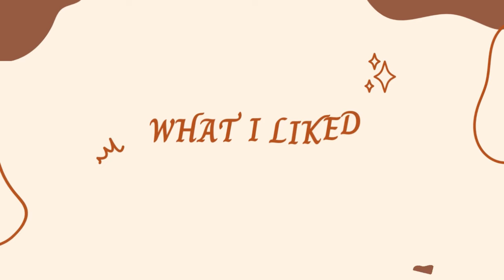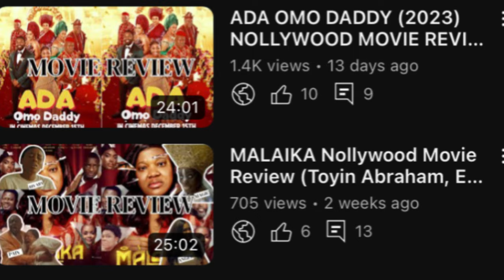1.236 BILLION TICKETS SALES AFTER, Let’s talk about FUNKE AKINDELE’s A TRIBE CALLED JUDAH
A family plans to rob a mall but find armed robbers already inside when they arrive.

A Tribe Called Judah is a 2023 Nigerian film produced by Funke Akindele and starring Funke Akindele, Timini Egbuson, Jide Kene Achufusi, Uzee Usman, Tobi Makinde, Olumide Oworu, Genoveva Umeh, Nse Ikpe Etim, Juliana Olayode, Uzor Arukwe, Fathia Balogun, Yvonne Jegede and many others. The film was released to the cinema nationwide on 15 December 2023. Akindele has said the film is dedicated to her late mother, and draws partially from her mother's life
Source:Wikipedia

she must be obeyed episode 2

Funke Akindele
Timini Egbuson
Jide Kene Achufusi
Uzee Usman
Tobi Makinde
Olumide Oworu

About Me:
     A lady passionate about God, filmmaking, stories, conversations and life in general. I am Ronke Suyi (Olorunsuyi Deborah Aderonke) and I would love for you to join me on this journey of mine💞💞💞💞💞

I upload new videos multiple times weekly

Let's be Friends😇
Movie Blog IG Page: the slice_news